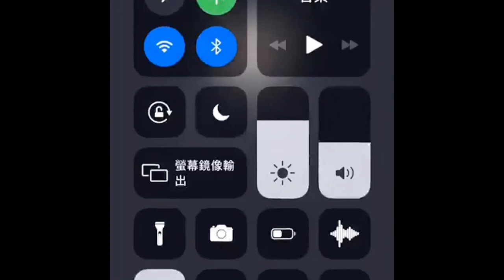Funny dogs compilation 2019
We try our best to get original permission for these videos but if we didn't get it from the right person, please CONTACT us before taking any action and we can work it out in a way that will be better for you.